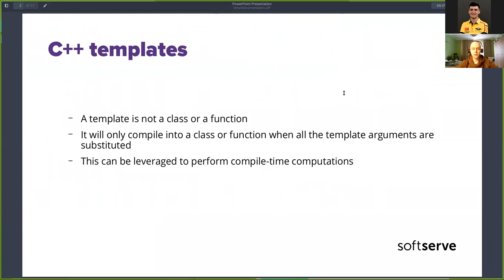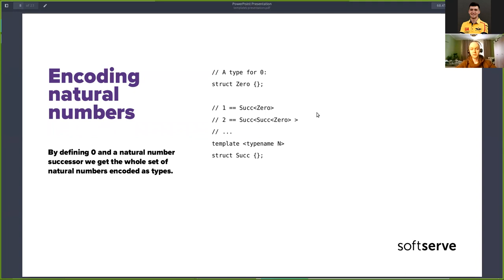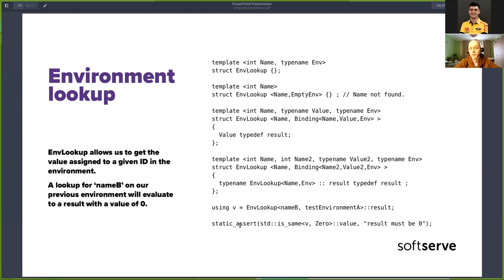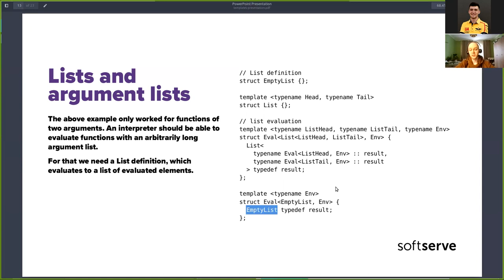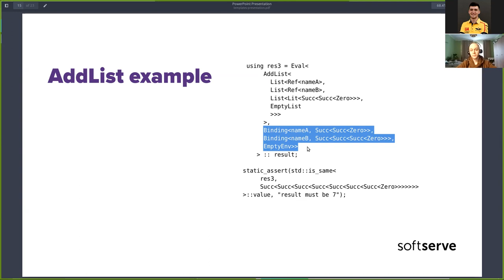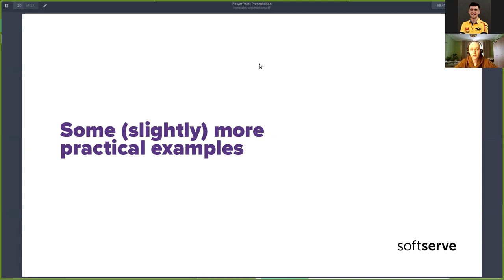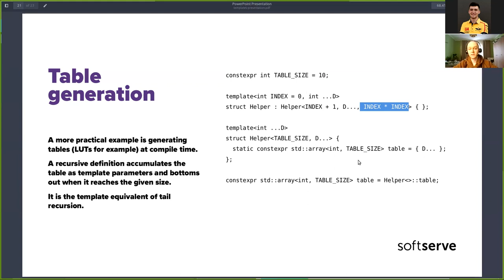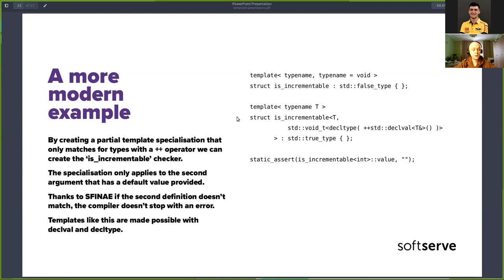Compile time computation with templates by Marcin Pawlowski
Summary:

What is template meta-programming
Template recursion
Implementing a simple language interpreter in templates
Recursive table definitions
SFINAE and deducing properties of types